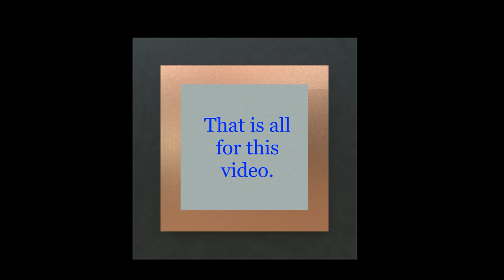Traveling with Hubert Gray, Georgia Driving Tour